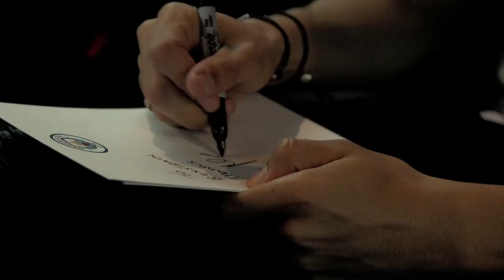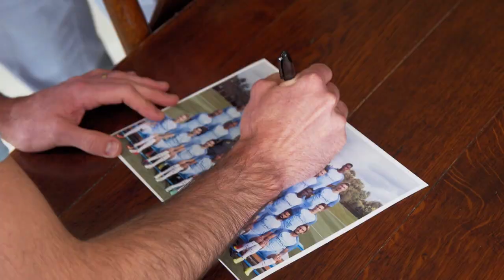NAVAS AND WILLY SURPRISE FAMILY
Jesus Navas and Willy Caballero surprise the Rexstraw family as the players give back to our fans